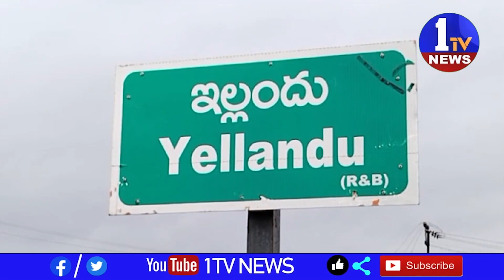Telugu News Bulletin 10 | 27-10-2023 | 1tv News